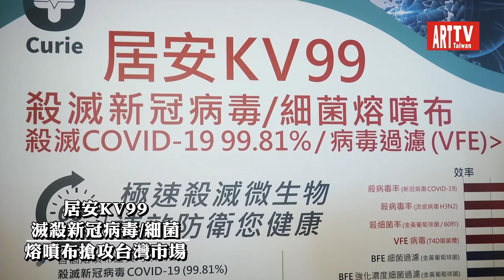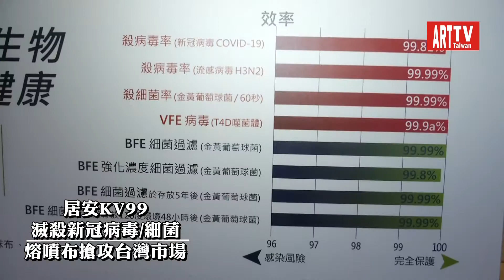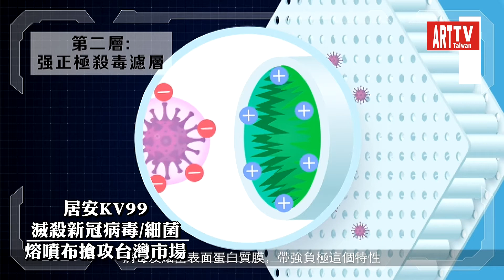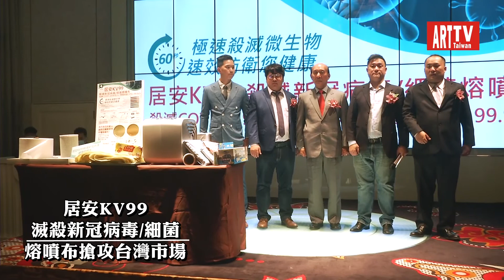居安KV99滅殺新冠病毒 細菌熔噴布搶攻台灣市場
11/5 台中林酒店三樓環球廳發表
居安KV99滅殺新冠病毒/細菌熔噴布為新加坡香港台灣等多國團隊共同研發，由 Infinity Global Co., Ltd 為台灣總代理。這是人類對抗病毒與細菌的戰場，一個重大新革命的誕生！居安KV99滅殺新冠病毒/細菌熔噴布成功通過全球知名化驗所 Nelsons Lab、intertek 及香港公開大學的測試，北京京畿分析測試中心 證實可以滅殺 COVID-19 （99.81%）、H3N2流感病毒（ ›99.99%）、細菌 ( ›99%)、配合超高效病毒過濾效率 VFE( ›99.9a%)。這是一項人類對抗病毒與細菌戰場的重大進步！以及利用熔噴布防護的重大革命！對全人類包括我們永遠都站在最前線偉大的所有醫護人員提供更多更好的保護！
「居安KV99滅殺新冠病毒/細菌熔噴布」技術已分別通過新冠病毒毒株測試，全球知名化驗所 Nelsons Lab、Intertek、香港公開大學及北京京畿分析測試中心測試。證明居安熔噴布發出的極強正極，能在60秒內撕裂病毒及細菌的外膜，進而達到滅殺病毒與細菌。居安熔噴布所產生的高強度正極，與新冠病毒、病毒及細菌表面帶負極性的刺突蛋白±相吸，能有效滅殺帶負極的病毒及細菌，堪稱最高級別的防護效果。
居安熔噴布採用對人體完全無害技術，通過多項國際歐盟標準對人體無毒測試，紡織品甲醛測定 EN 14184：2011/JIS L 1041 合乎 Type 1 – 嬰兒 › 36個月安全標準。同時居安熔噴布更能長期存儲，居安的過濾材料仍保持高效力，功能不減。此高效過濾專利技術，結合團隊在化學及應用材料方面的專業知識，更成為目前世界上獨一無二的技術。居安高效過濾滅殺技術首階段運用在熔噴布產品上，並經測試證實能達到高效滅殺病毒細菌、特效防護、長效保存、高透氣度等效果。不但能充分解決傳統熔噴布無法處理的問題，其對人體無害的滅殺病毒細菌技術更是將傳統無紡不織布濾材提升到前所未有的高度！
而和一般傳統熔噴布相比，一般傳統熔噴布依靠靜電捕獲細菌和病毒，細菌和病毒表面蛋白質帶負極，而靜電本身帶微正極，捕獲效率並非為最高效能。因靜電本身帶有不穩定性，容易因炎熱天氣及潮濕環境下散失放電，因此在試用一般熔噴布數小時後過濾效率開始衰減。一般傳統熔噴布只能發揮不同程度的阻隔功能，將病毒或細菌阻擋在熔噴布外，但無法做到滅殺的功能，隨著時間的移動，病毒或細菌會開始在熔噴布纖維上數倍的增生，因此長時間使用後容易因接觸病毒及細菌而受感染，並將病毒及細菌帶回家中造成二次感染。而且有效期短、保存不易，更可能因為運送過程中的外在因素（如酷熱天氣或儲存不當），導致熔噴布靜電大量流失，令產品出現未出售已失效的情況。
Infinity Global Co., Ltd. 台灣總代理鄭敦揚執行長更表示，「居安KV99滅殺新冠病毒/細菌熔噴布」為全球首創具備滅殺新冠病毒病毒及細菌的強大濾材，能夠達至全面截殺不同屬性病毒細菌危害。這樣強大的抗疫濾材可以使用的範圍非常多！舉凡所有不織布相關產品：冷氣濾網、空氣清淨機濾網、床單、椅套、抹布、窗簾、襪子、鞋墊、紙巾…….等等。